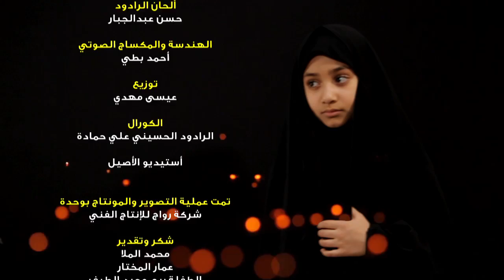فيديو كليب سواد للرادود عبدالمنعم مرزوق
أداء الرادود
عبدالمنعم مرزوق

كلمات الشاعر
 احمد عبد الهادي السعيد

ألحان الرادود
حسن عبدالجبار

الهندسة والمكساج الصوتي
أحمد بطي

توزيع
عيسى مهدي

الكورال
الرادود الحسيني علي حمادة

أستيديو الأصيل

تمت عملية التصوير والمونتاج بوحدة
شركة رواج للإنتاج الفني

شكر وتقدير
محمد الملا
عمار المختار
الطفلة ريم وحيد الطيف
الفنان ميرزا خميس
الحاج سيد جعفر
الحاج أحمد حسين
علي جعفر الطيف
عباس القصاص
علي عباس القصاص
علي جاسم
سيد جعفر سيد أحمد
حسين محمد صالح
عبدالله عاشور

والشكر لكل من ساهم في إنجاز العمل

إنتاج

إضاءة
مهدي أمان
صادق حسين

Play Back
عبدالله أمان

الفكرة والمتابعة الفنية
المخرج صادق حسين آل عباس

تصوير ومونتاج
مهدي أمان